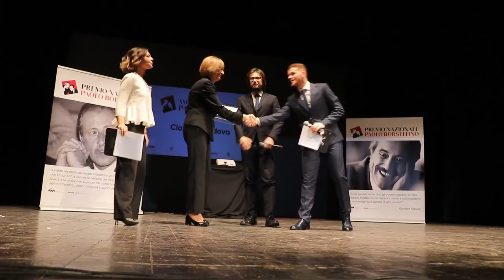Pif: "La mafia si combatte prendendola in giro"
Pierfrancesco Diliberto, in arte Pif, ha ricevuto a Teramo il 24esimo Premio nazionale Borsellino. L'attore ha raccontato agli studenti presenti la sua vita trascorsa in un paese di mafiosi affermando che è possibile sconfiggere la mafia... con l'ironia